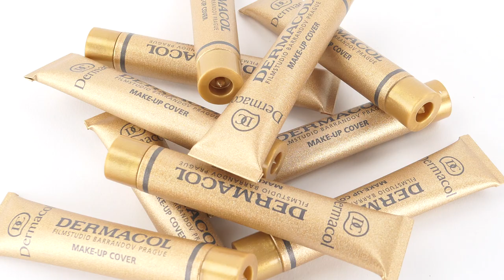Dermacol Make up Cover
Dermacol Make-up Cover is een extreem dekkende en waterproof foundation met matte finish. Deze foundation is eerste in zijn soort, mega populair bij de sterren in Hollywood en wordt vaak gebruikt bij professionale foto- en videoshoots. De foundation bevat namelijk 50% pigment, waardoor geen enkele imperfectie nog zichtbaar is. Met dit wondermiddel werk je moeiteloos imperfecties, pigmentvlekjes, acné en zelfs tatoeages en blauwe plekken weg.